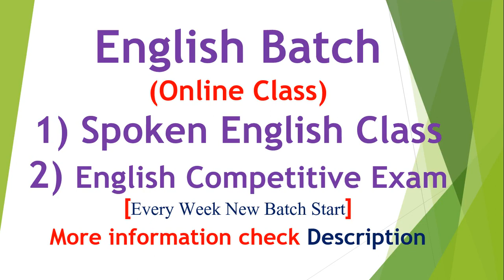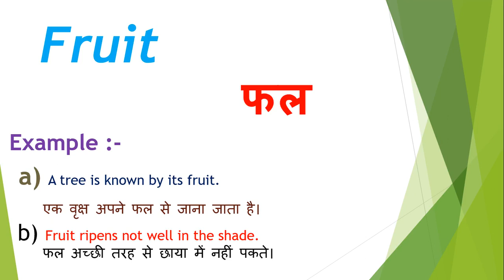Fruit meaning in hindi | Fruit ka matlab kya hota hai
Dosto Aaj Ki Is Video Me Fruit ka hindi meaning kya hota hain aur saath mein Fruit ke Do example dekar samjhya hain. Ummeed Hai Aapko Ye Video Bahut Pasand Aayegi

➡Timestamp:
0:00 Intro
0:16 Fruit meaning
0:17 Fruit meaning in hindi
0:32 Fruit hindi meaning with Sentence